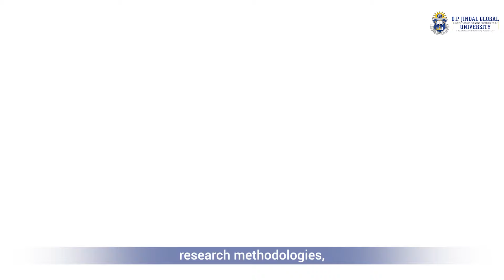O.P. Jindal Global University Celebrates 15 Years of Excellence in Education | University Day 2024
On this special occasion of University Day, 30th September 2024, we proudly mark the 15th anniversary of O.P. Jindal Global University. In this commemorative video, the  faculty members from our diverse schools reflect on the vision that shaped their journey in establishing the university’s academic excellence.✨

From laying the first academic foundations to achieving remarkable milestones, they share their experiences of nurturing growth, innovation, and impact in their respective fields. Together, they highlight how O.P. Jindal Global University has evolved into a global institution, championing interdisciplinary learning and creating transformative opportunities for students.📚🎓

Join us as we celebrate 15 years of excellence and the remarkable contributions of our founding members!✨🎓